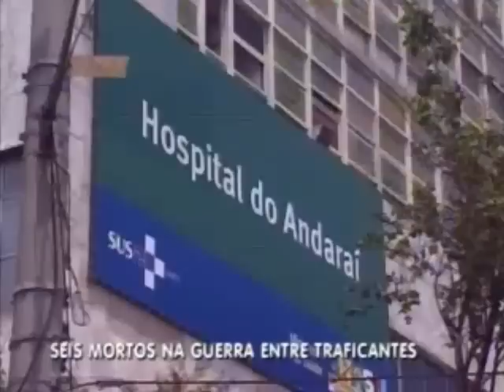Guerra entre traficantes no Macaco